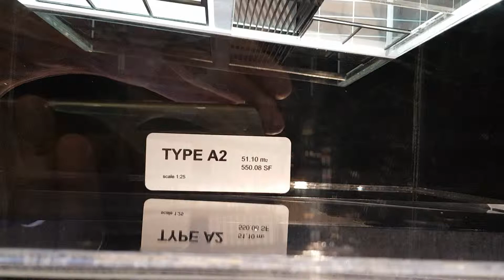ContiNew Kuala Lumpur Type A2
One Bed Room ContiNew Model